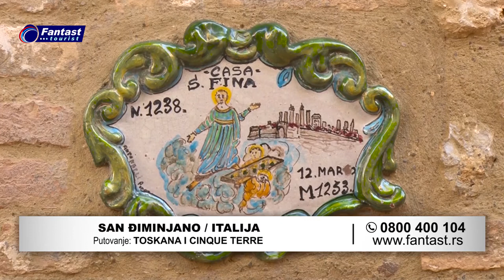ITALIJA / SAN ĐIMINJANO